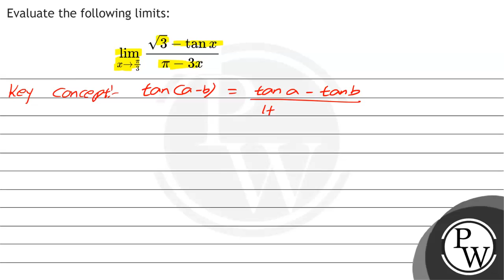Evaluate the following limits: \[ \lim _{x \rightarrow \frac{\pi}{3}} \frac{\sqrt{3}-\tan x}{\pi...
Evaluate the following limits:
\lim _{x \rightarrow \frac{\pi}{3}} \frac{\sqrt{3}-\tan x}{\pi-3 x}